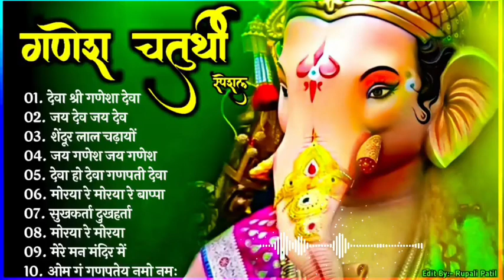गनपति बोलीवूड गाने | Ganpati Bollywood Songs 2022 | Ganpati Handi Song | jackbox song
गनपति बोलीवूड गाने | Ganpati Bollywood Songs 2023 | Ganpati Handi Song | Ganpati Song | jackbox song